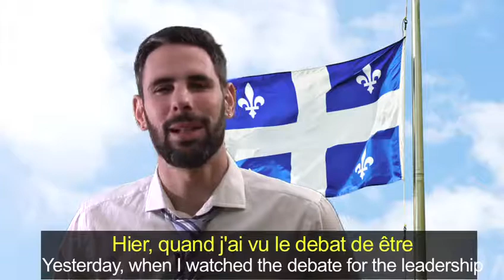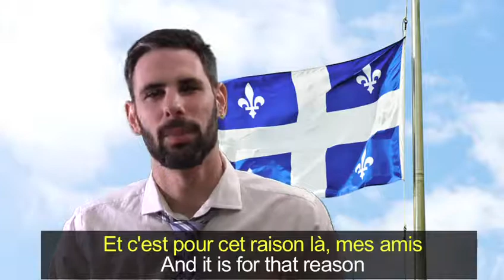Official Announcement for Leadership of Conservative Party of Canada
Official Announcement for Leadership of Conservative Party of Canada. Debate, bilingual, french.